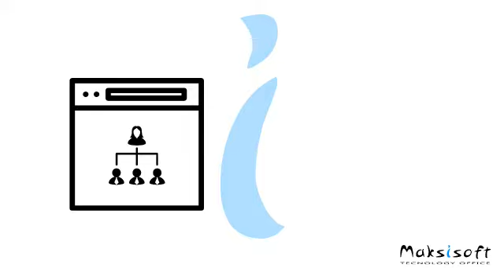Maksisoft Ekranli Profesyonel Spor Salonu Takip Sistemi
Seçkin Payziner kişisinden video